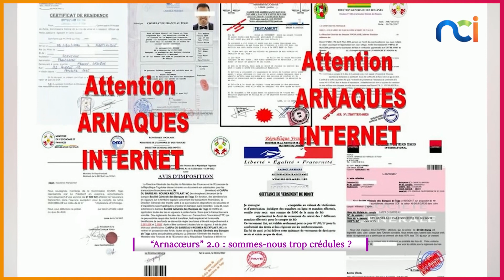"Arnacoeurs" 2.3 : sommes-nous trop crédules ?